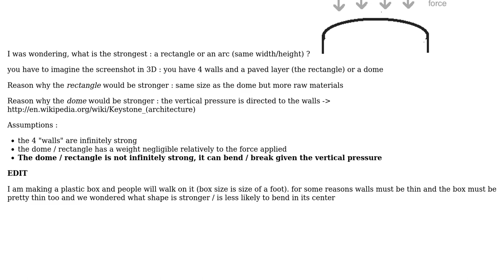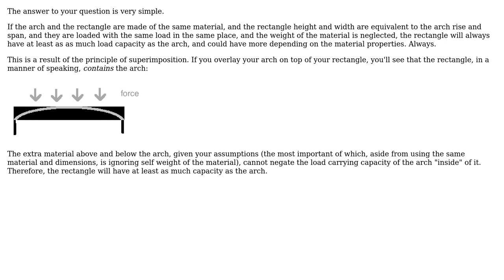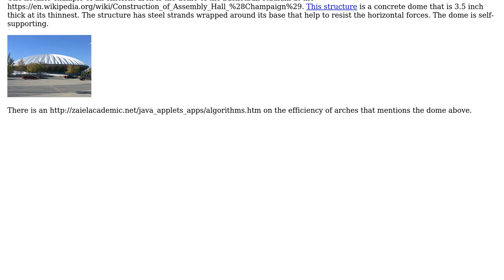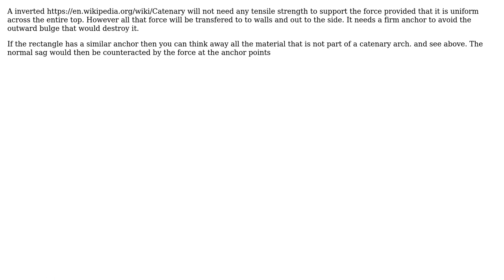Engineering: Mechanically, is an arc stronger than a rectangle? (3 Solutions!!)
Engineering: Mechanically, is an arc stronger than a rectangle?

With thanks & praise to God, and with thanks to the many people who have made this project possible! | Content (except music & images) licensed under CC BY-SA | Music | Images & others | With thanks to user Thomas user Rick supports Monica user ratchet freak user hazzey and the Stack Exchange Network Trademarks are property of their respective owners. You are responsible for your own actions.